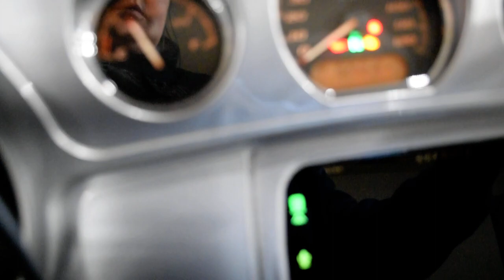2019 Harley-Davidson Ultra Classic | Used motorcycle for sale at Monster Powersports, Wauconda, IL